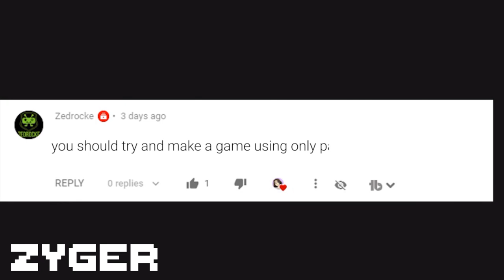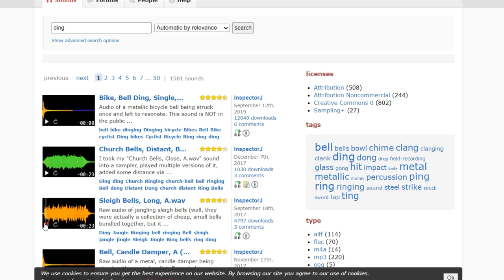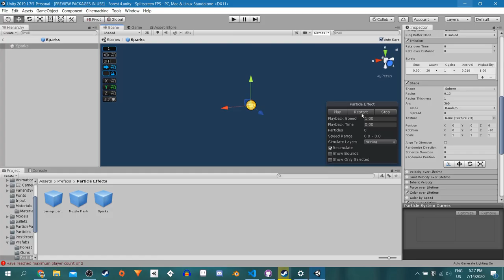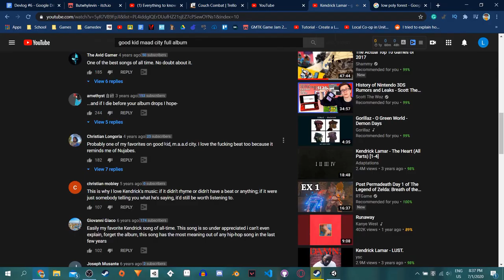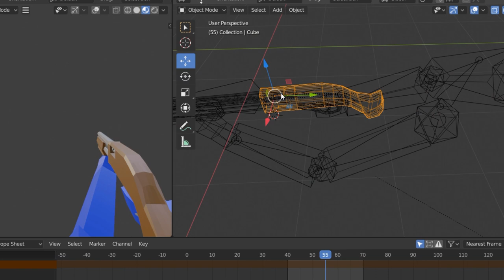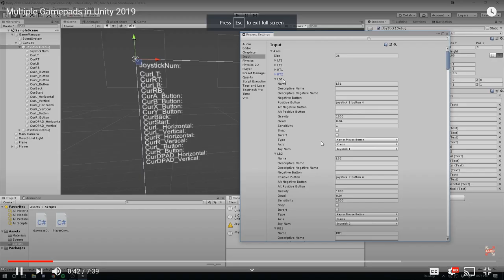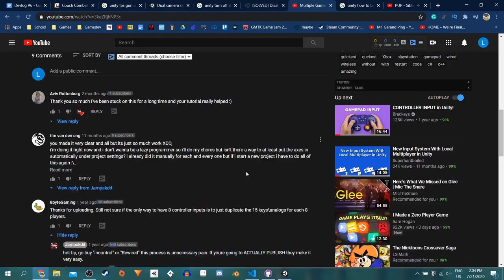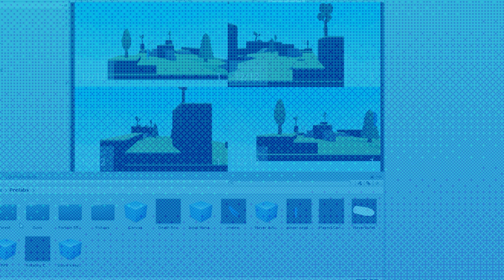Learning Unity's Particle System In Two Weeks (Couch Combat Devlog #6)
In this devlog, I learn all about Unity's glorious particle system and add a new weapon, a shotgun!